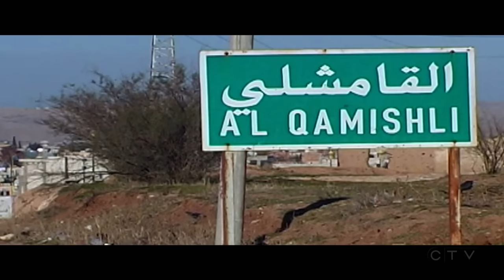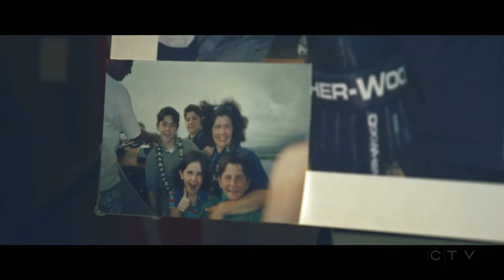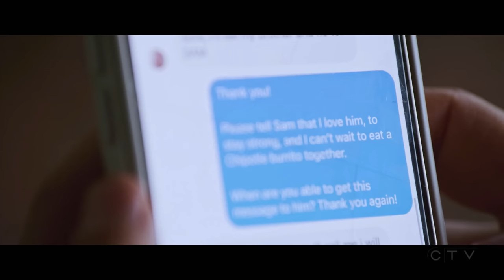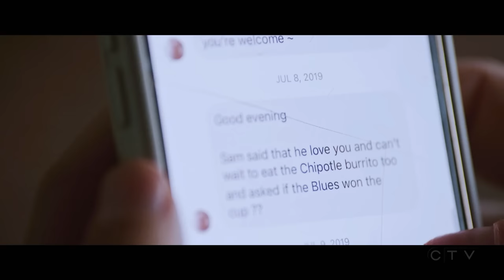HOCKEY FAN BATTLES THROUGH ADVERSITY IN A SYRIAN PRISON | W5 INVESTIGATION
If you were sent to a brutal prison in a foreign country, what would you do to not lose hope? Rick Westhead tells the incredible story of Sam Goodwin's wrongful imprisonment in a notorious Syrian detention centre, and how thoughts of his favourite NHL hockey team kept him going.